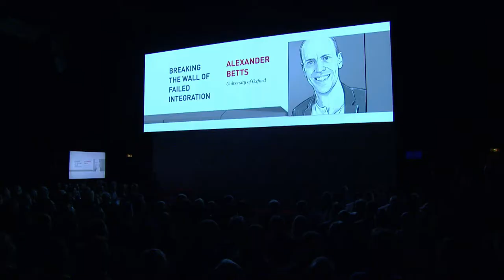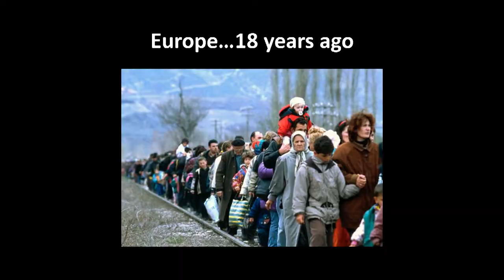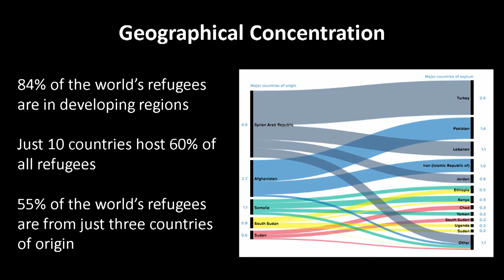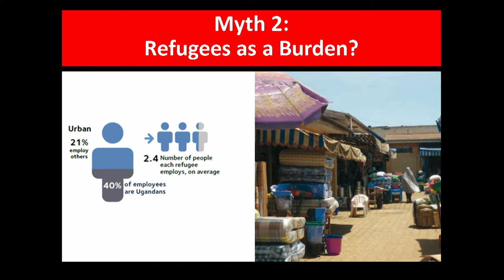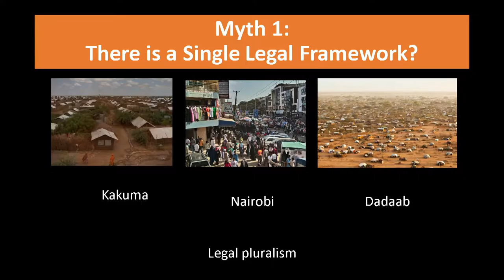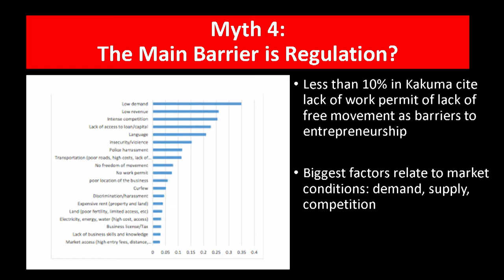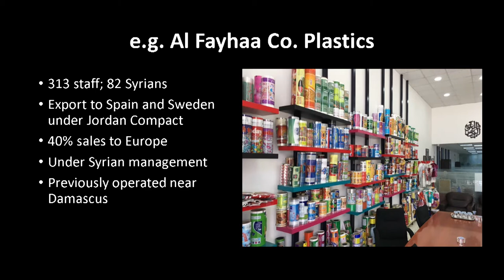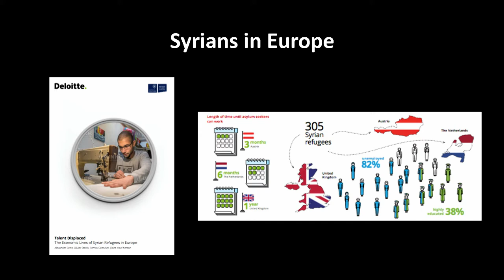How To Fix Failed Integration | Alexander Betts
How Refugee Studies Turn Burden into Benefit. Falling Walls 2017.

In 2015, Europe’s governments were, for the lack of a better word, overwhelmed by the influx of over 1 million refugees. The affected countries squabbled over a unified response and ultimately failed in organising a joint effort to manage what was termed the worst refugee crisis since the Second World War. While the sheer scope and tragedy of the 2015 events cannot be overstated, it would be a mistake to think of them as unique: it is most likely that over the coming years and decades, 2015 will not be seen as an exception. In 2016, 65 million people were forcibly displaced and about 20 million became refugees. Mass migration is part of a globalised world and societies will need to find new ways of integrating people displaced by wars, poverty, and persecution. Alexander Betts, Professor at the Oxford Refugee Studies Centre, is a critic of current refugee systems and a passionate advocate for practical solutions that help refugees and host countries at the same time. Highlighting refugees’ individual skills and potentials as values that can be tapped, he has laid out clear and pragmatic recommendations that can be adopted globally. Countries such as Uganda and Jordan have already chosen to pursue such paths with considerable success. As walls will continue to fall and mass migration will form part of our future, Alexander shows at Falling Walls how societies can deal with these developments effectively and compassionately.